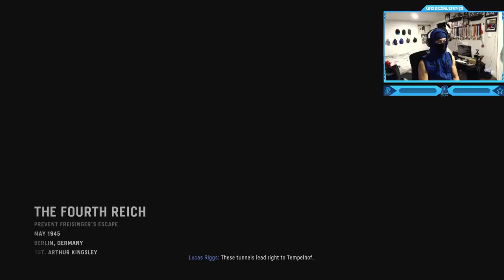Call of Duty: Vanguard - Campaign Final Mission - The Fourth Reich (The Death of Hermann Freisinger)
Call of Duty: Vanguard - Campaign Walkthrough Gameplay Final Mission - The Fourth Reich (The Death of Hermann Freisinger & Jannick Richter)
The Fourth Reich is the ninth and final mission featured in Call of Duty: Vanguard.
Call of Duty: Vanguard is a 2021 first-person shooter game developed by Sledgehammer Games and published by Activision. It was released on November 5 It serves as the 18th installment in the overall Call of Duty series. Vanguard establishes a storyline featuring the birth of the special forces to face an emerging threat at the end of the war during various theatres of World War II. Experience influential battles of World War II as you fight for victory across multiple theaters of war. The Call of Duty: Vanguard campaign will immerse you in a deeply engaging and gripping character-driven narrative experience featuring combat on an unparalleled global scale, while also telling the harrowing stories of those who turned the tides of war and changed history forever
Timestamps ⏱
0:00 - Intro
0:07 - Plan B
6:18 - The Fourth Reich
20:24 - The Death of Hermann Freisinger
22:47 - Vanguard
24:38 - Outro